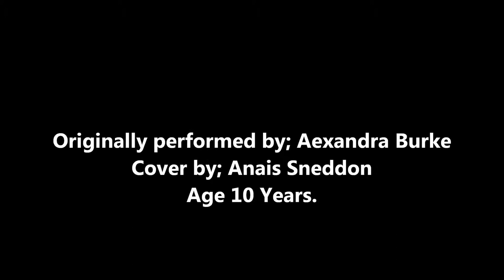Alexandra Burke; Hallelujah Cover, By Anais Sneddon Age 10 Years Old.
Hi PEEPS hope you like my cover.
This is my first cover song that i have uploaded to Youtube.
i enjoyed working with my DAD, jsneddonphotography.com ; who created the video for me. Thanks DAD, Luv You.